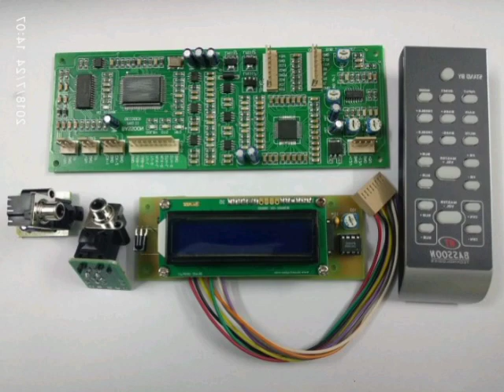Basoon audio boards